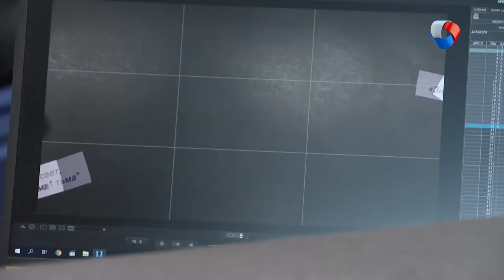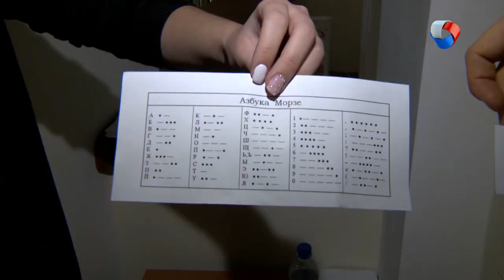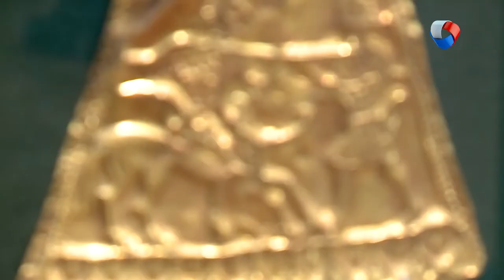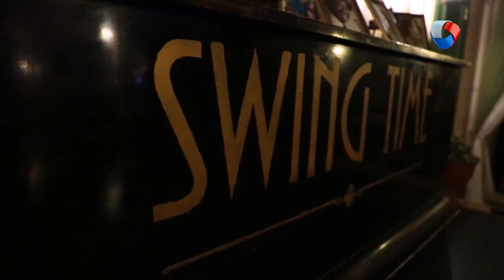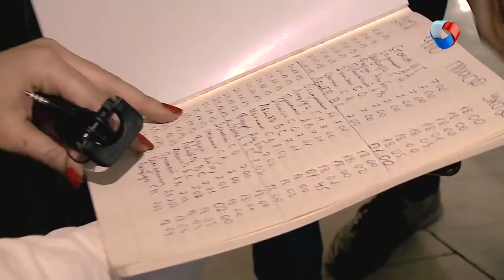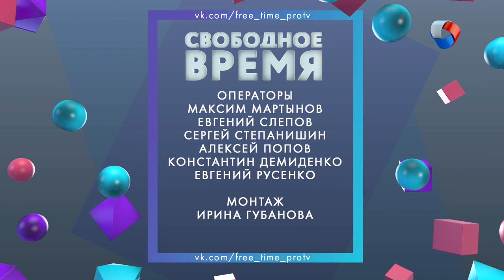Танцевальные выходные | Свободное время 27 (2019)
В новом выпуске программы «Свободное время» мы:
- Спасаем город от зомби-апокалипсиса и заражаем омичей «свинговой лихорадкой»;
- Проходим кинопробы и дирижируем «Ночью искусств»;
- Знакомимся с участниками «Евровидения» - группой «DAGAMBA»
И назначаем семейным парам «танготерапию»!

Программа: «Свободное время» - Танцевальные выходные.